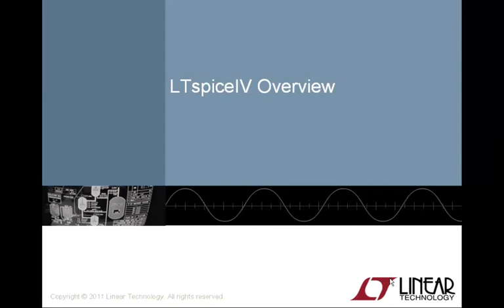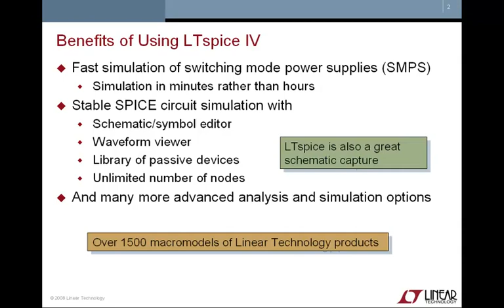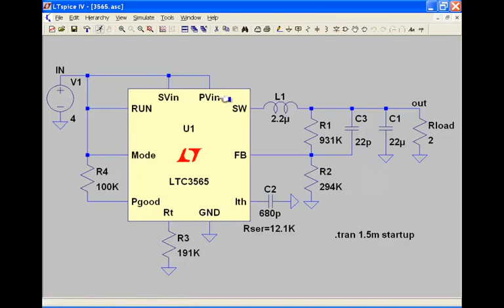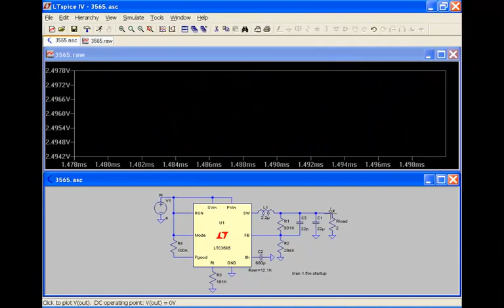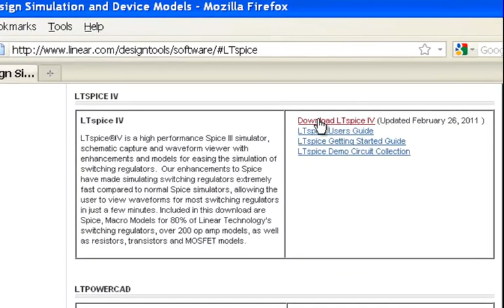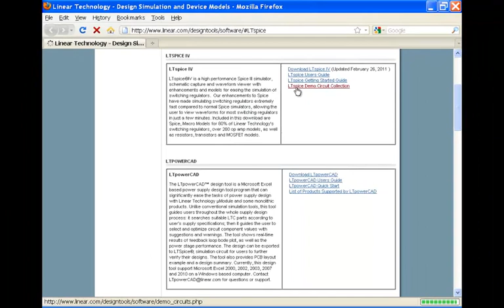LTspice Overview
LTspice is a high performance Spice III simulator, schematic capture and waveform viewer with enhancements and models for easing the simulation of switching regulators. Our enhancements to Spice have made simulating switching regulators extremely fast compared to normal Spice simulators, allowing the user to view waveforms for most switching regulators in just a few minutes. Included in this download are Spice, Macro Models, over 200 op amp models, as well as resistors, transistors and MOSFET models. This video provides an overview of the advantages of using LTspiceIV in an analog design. Topics include the benefits of using LTspice, how easy it is to get started and where to go to download LTspice